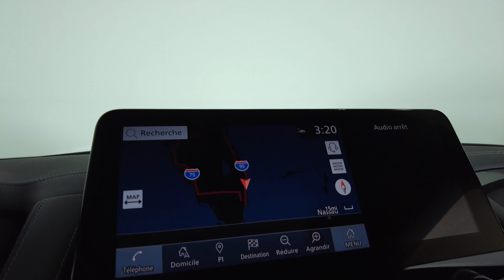2023 INFINITY QX80